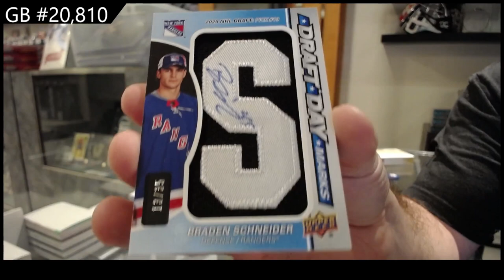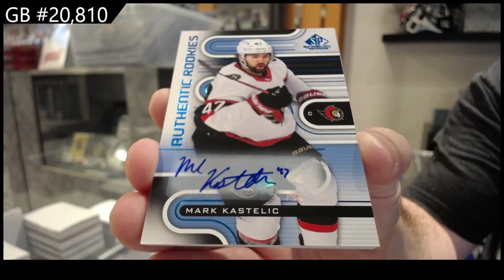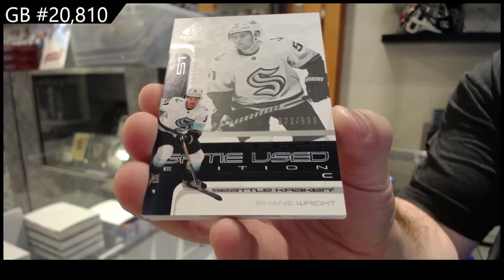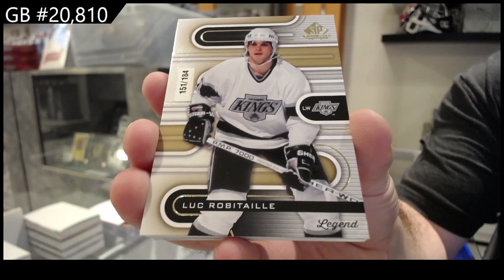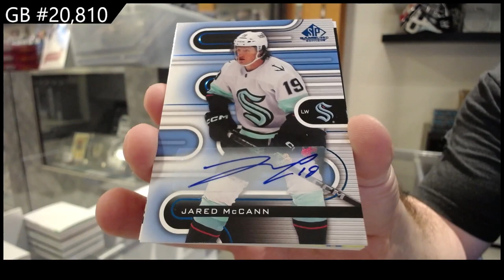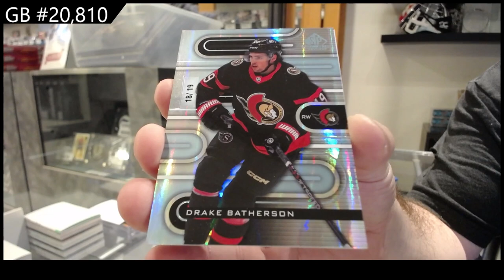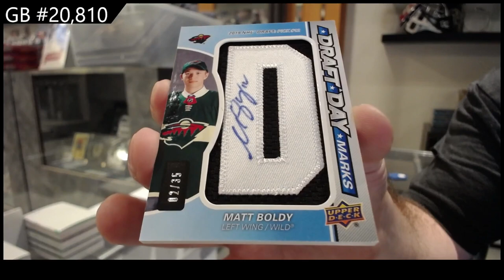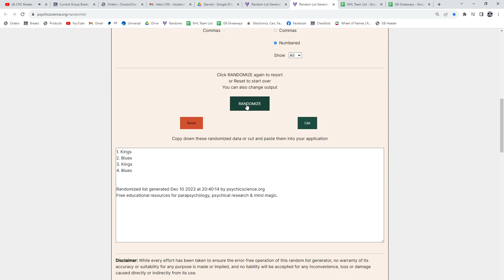2022-23 Upper Deck SP Game Used Hockey 9 Box Break - CNC GB #20,810